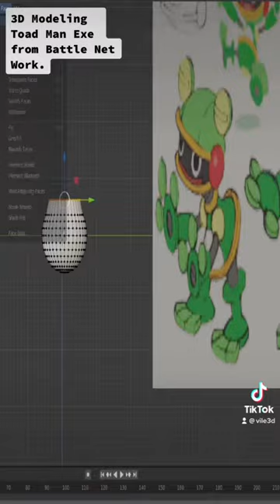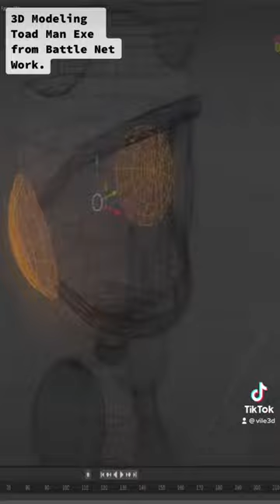3D Modeling - Mega Man Battle Network - ToadMan.Exe